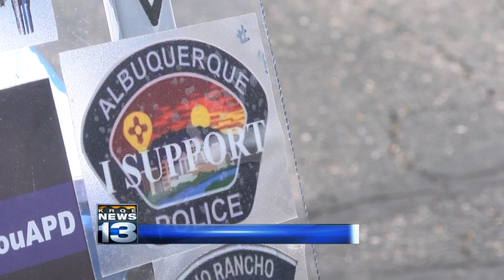People say thanks on First Responders Family Appreciation Day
First Responders Family Appreciation Day gives a chance for people to say 'thank you' to those who saves lives. - Source